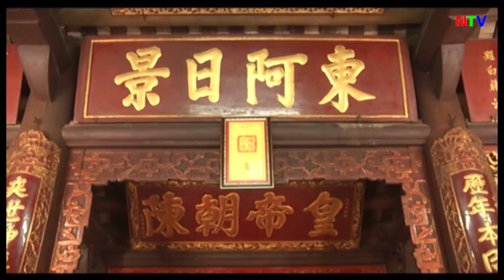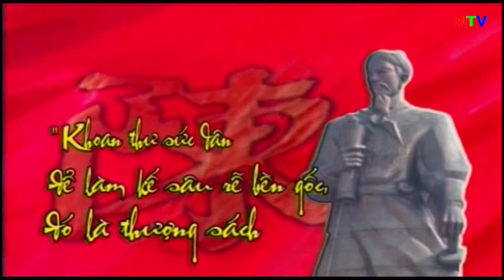Den Tran thang 8 2020